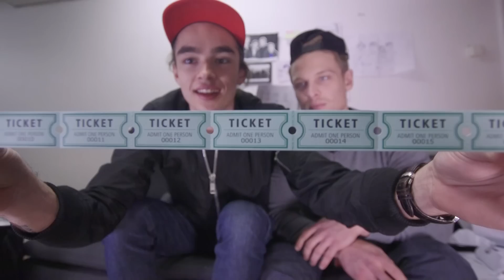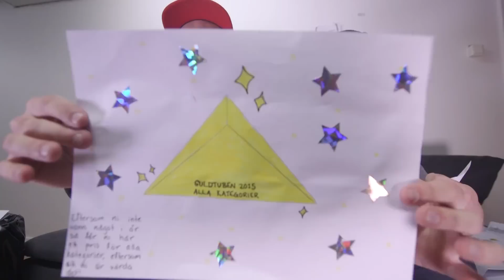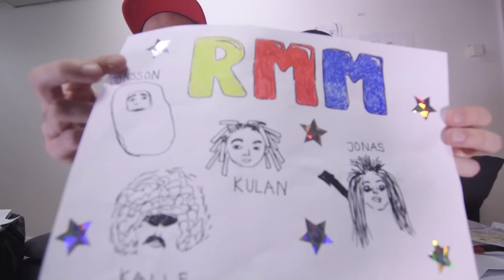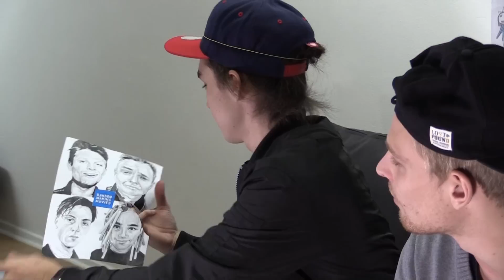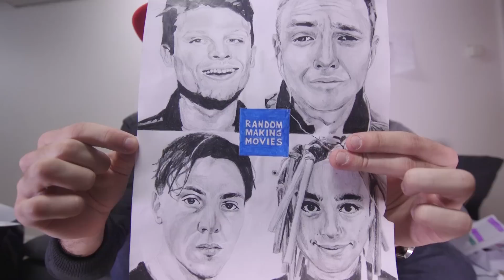VI ÖPPNAR ERA BREV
Vill du skicka post till oss?
Adressen är:
RandomMakingMovies
Splay AB
Malmskillnadsgatan 32
111 51 Stockholm